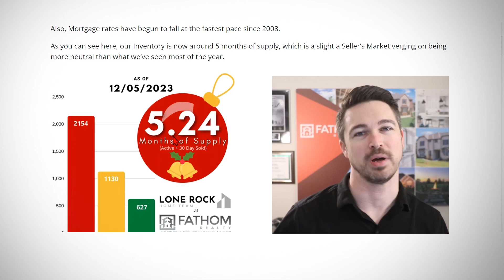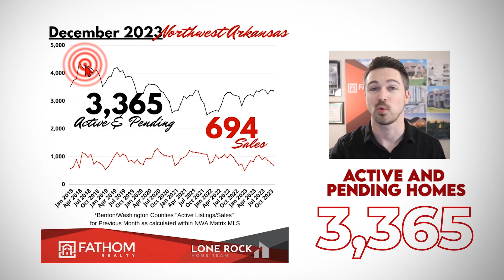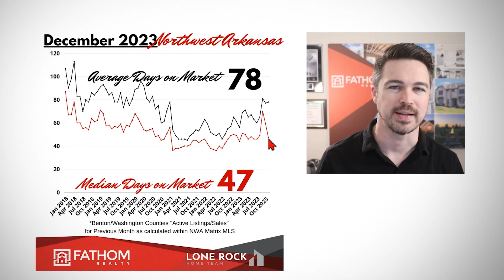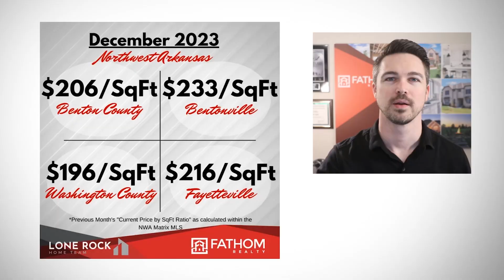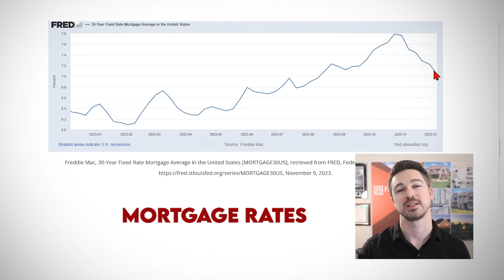Home Price at an All Time High?? 😱 | Northwest AR Housing Market Update - December 2023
Home prices at a November all-time high? The Northwest AR housing market update for December 2023 is here! In this video, we'll talk about the recent Thanksgiving shocker in the Northwest Arkansas real estate market. With the holiday season only a few days away, the home prices in NWA are at an all-time high for this time of year! In addition, mortgage rates continue to go down. Like this content?

🕒TIMESTAMPS🕒
00:00 Home Price At An All Time High??
00:43 DOWNLOAD FREE NORTHWEST ARKANSAS RELOCATION GUIDE
01:15 NWA Home Inventories
01:35 NWA Active And Pending Homes
02:46 NWA Average Days On The Market
03:49 NWA Average Home Sale Price
04:45 NWA Prices Per Square Foot Update
05:05 NWA Mortgage Rates Update
05:56 NWA Real Estate Expert Recommendation
07:52 Happy Holidays!

If this is your first time on our channel, and you want to know everything about living, playing, working, and exploring Northwest Arkansas, then subscribe▶ and tap the bell🛎 for notifications so you can be the first to know about the current housing market in NWA 😁

🤔 Thinking of Moving to Northwest Arkansas? 🐗

COLLEY BAILEY, Executive Broker
LoneRock Home Team | Fathom Realty
🏢 609 SW 8th St, Suite 600, Bentonville, AR 72712